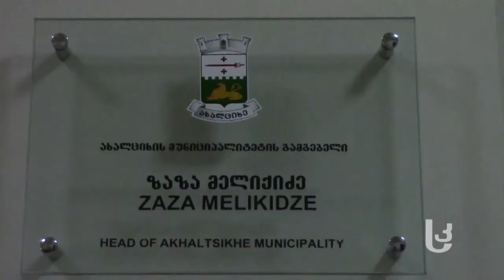ბაგა–ბაღის ავარიული შენობა სახლის ნაცვლად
8 წელია თამილა გიორგაძე ახალციხის მუნიციპალიტეტის სოფელ წინუბანში, ყოფილი ბაგა–ბაღის ავარიულ შენობაში, მარტო ცხოვრობს. ჯანმრთელობის პრობლემების გამო სახლის ყიდვას ვერ შეძლებს, სოციალური დახმარება და პენსია კი საკვებად და წამლების შესაძენად არ ჰყოფნის. თამილა დახმარებას ხელისუფლებას სთხოვს.